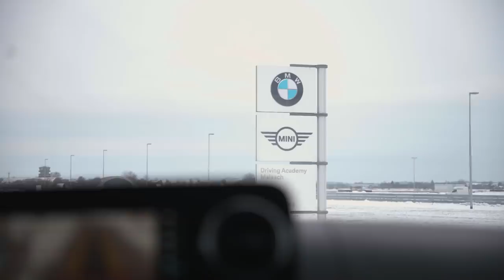Jankos Ganks on Ice | G2 Fast G2 Furious Episode 1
We're G2 fast and G2 furious, Vin Diesel's got nothing on us! Snow, cars and beginner drivers... what could go wrong? Find out in the first episode of our BMW Racing series!